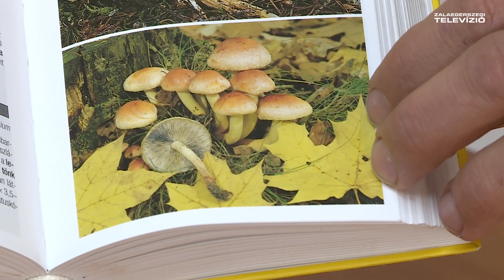Téli fülőke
Minden, amit a gombákról tudni érdemes és kell!
Válogatás a Zalaegerszegi Televízió Zöldövezet c. magazinjának ’Közelről’ rovatából. (zegtv.hu/Műsorok/Zöldövezet)
Szakértő: dr. Illyés Zoltán
Operatőr: Elmont Krisztián
Felelős szerkesztő: Vörös Nándor